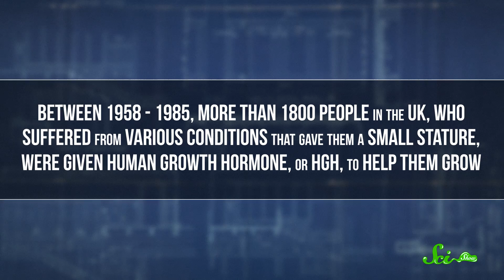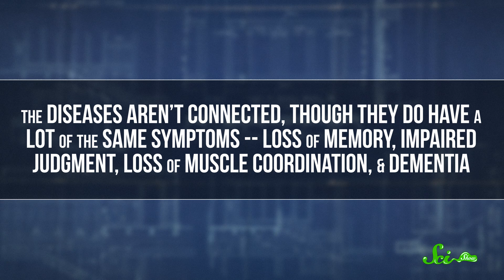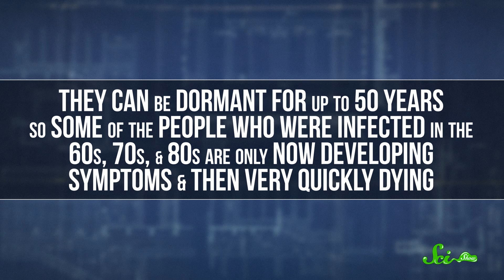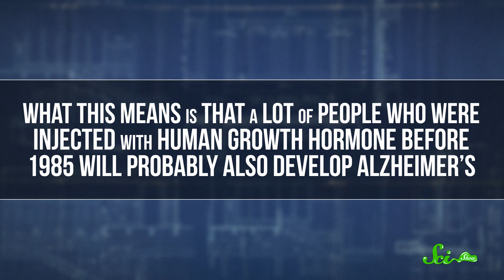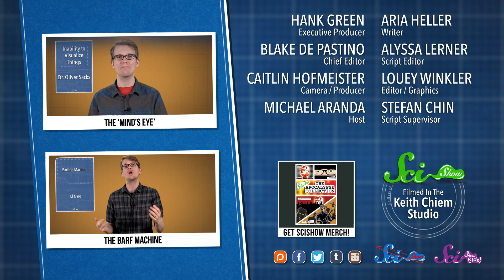You Can "Catch" Alzheimer's Disease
Alzheimer’s isn’t contagious -- at least, in the sense that you can’t catch it from being around somebody who has it. But, it turns out, it is transmissible, just not directly.